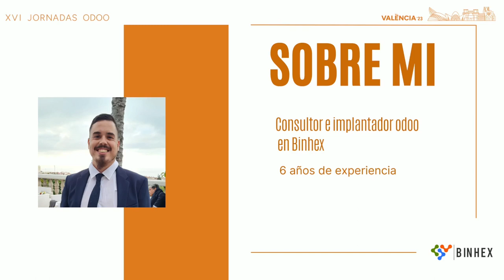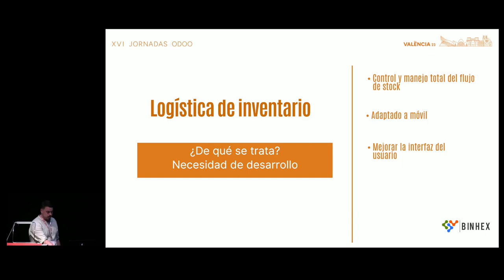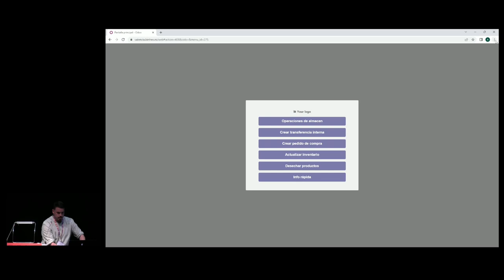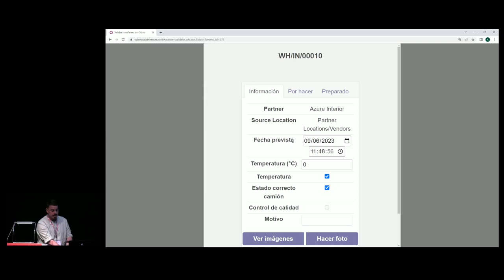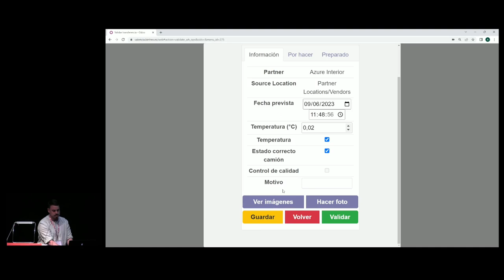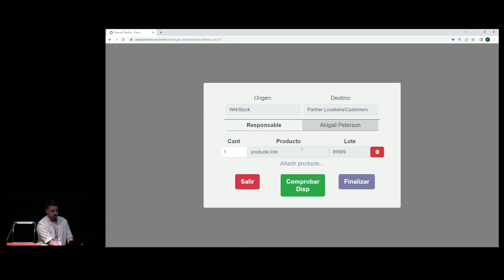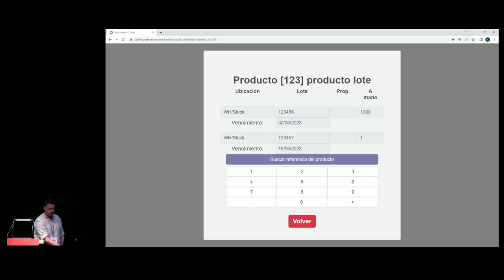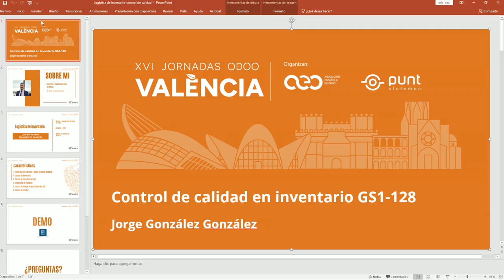Control de calidad en inventario GS1-128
Lectura de códigos GS1-128 para operaciones logísticas.

Jorge González es un ingeniero informático con una amplia experiencia en el desarrollo y la implantación de sistemas ERP, especialmente Odoo. Actualmente trabaja como ingeniero de soporte en Binhex